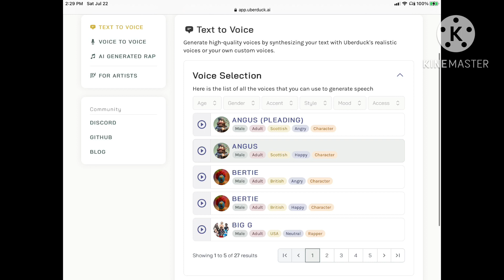Sonic: my original voice is back + what happened about my Jason Griffith voice